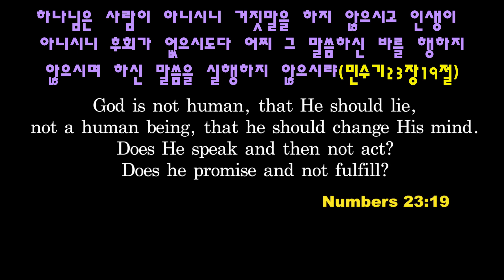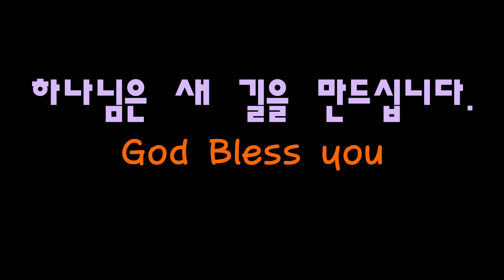길를 만드시는 분 II Way Maker II 영어 한국어가사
마음이 적적하고 어려울 때 소망의 빛가운데서 새 길을 열어주시는 주님을 바라보며
힘과 용기를 얻을 수 있는 찬양입니다.
When you listen to this praise, you can gain strength and courage by looking at the Lord who opens a new path in the light of hope when your heart is lonely and difficult.